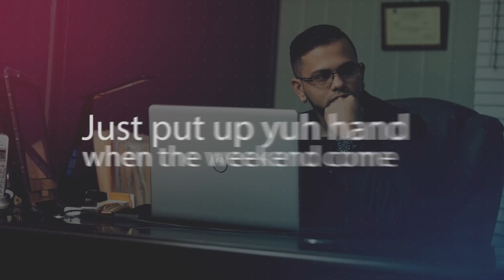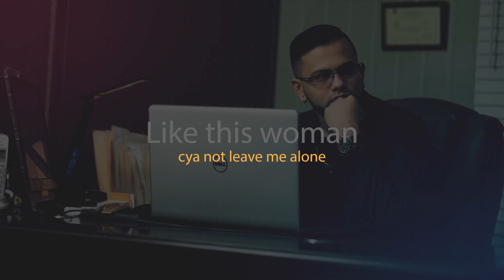Veekash Sahadeo - My Boss [ Official Lyric Video ] 2k18 ChutneySoca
Written by: Veekash, Kelvin Kissoon & Rishi Mahato
Produced, Mixed & Master by: Rishi Mahato @ Maha Production

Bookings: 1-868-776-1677